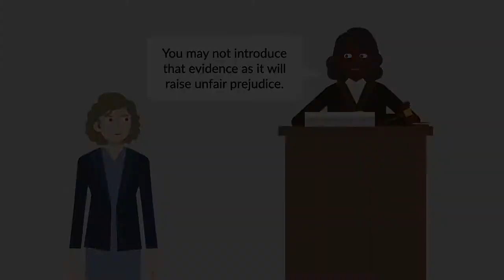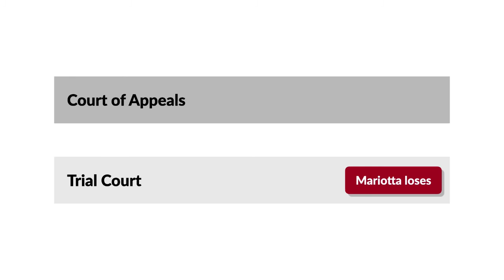United States v. Biaggi Case Brief Summary | Law Case Explained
United States v. Biaggi | 909 F.2d 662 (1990)

As a general rule, relevant evidence is admissible at trial. But a trial judge has the discretion to exclude even relevant evidence to guard against issues like unfair prejudice to the defendant or unnecessary delay. The Second Circuit Court of Appeals considered whether the trial judge made the right call in United States versus Biaggi.

Former United States Congressman Mario Biaggi and John Mariotta, the founder and former chief executive of the Wedtech Corporation, were among six defendants charged with a host of criminal violations stemming from a series of contracts Wedtech received from the United States Department of Defense. Mariotta’s principal defense was that he was unaware of the other defendants’ unlawful activities. The trial court didn’t allow Mariotta to introduce evidence that he rejected the government’s offer of immunity for testifying against other defendants, which he argued was proof of his own lack of a guilty mind. But the court did allow the prosecution to present evidence that Mariotta’s wife withdrew a substantial sum of money from their joint account and transferred it to investments in her own name, which the prosecution argued showed consciousness of guilt. Mariotta was convicted of bribery and other crimes. He appealed to the United States Court of Appeals for the Second Circuit.

Want more details on this case? Get the rule of law, issues, holding and reasonings, and more case facts

Have Questions about this Case? Submit your questions and get answers from a real attorney